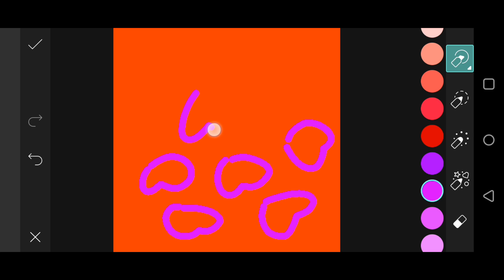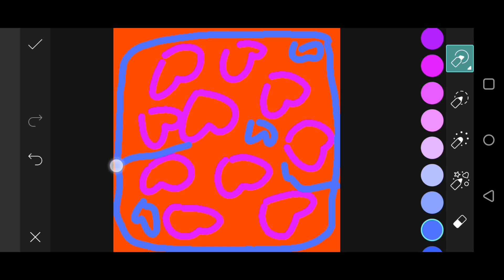Tendencia de vídeo HDR | Saf Pembe Ekran sdc düzenleme cc | Plan Arca | Plan Bp Arka - #62#PicsArt89